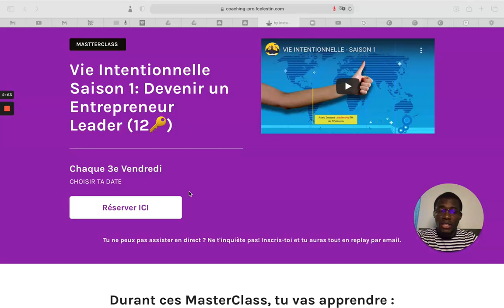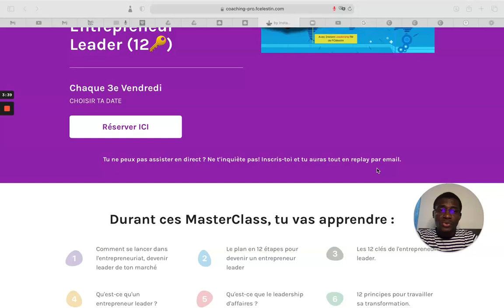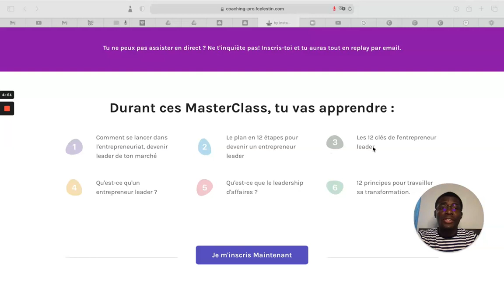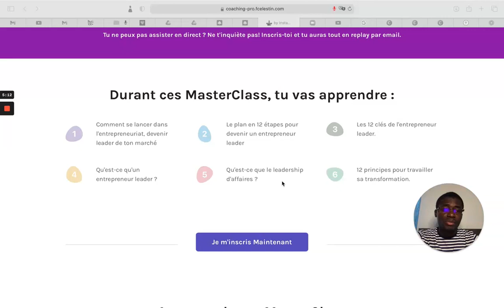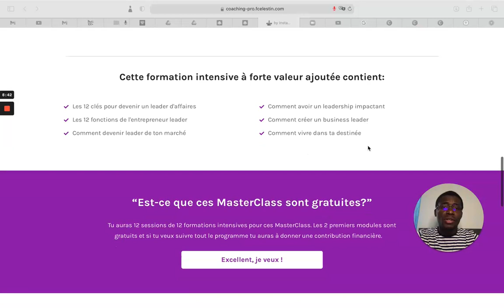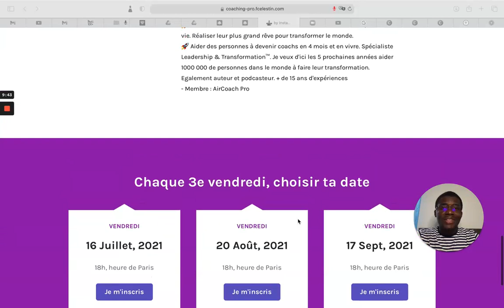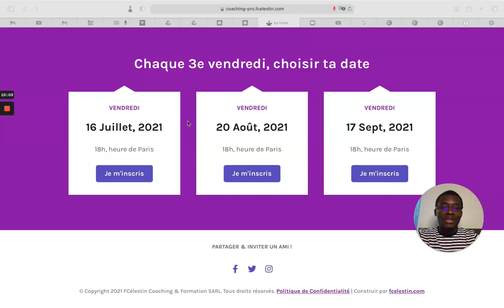MasterClass Vie Intentionnelle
Vie intentionnelle est une rubrique de leadership du label Instant Leadership™.

D’une manière simple et efficace je t’apporte au travers de cette rubrique des clés pour ta transformation et ton succès personnel, professionnel et en affaires.

Devenir un leader authentique dans toutes tes entreprises. Cette rubrique est en partenariat avec FC Leadership Podcast ™.

Notre objectif c'est de t'apporter des clés concrètes pour t'aider à mener tes actions de façon intentionnelle au quotidien afin de devenir un entrepreneur leader de transformation.

Un entrepreneur leader se définit par douze lois de l'“E.N.T.R.E.P.R.E.N.E.U.R”, éléments appelés idéogrammes de l’entrepreneur leader.

12 facteurs clés caractérisant le principe même du leadership d’affaires (concept élaboré dans mon futur livre Leadership d’affaires).  Nous allons les voir ensemble.

Ma vision est d’accompagner et d'aider plus de 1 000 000 personnes dans le monde à se transformer d’ici les 5 prochaines années.
Ma devise : Leadership - Transformation Mindset

Je m’appelle Fadler Célestin,
• J’aide les passionnés du coaching à devenir des coachs pro leaders, en 4 mois et d’en vivre.

Coach professionnel certifié d'Etat, consultant et formateur auteur et podcasteur.
Les meilleurs coachs ne savent rien!

Ma joie est dans ta réussite. L'action c'est maintenant !

Fadler
Coach Pro.